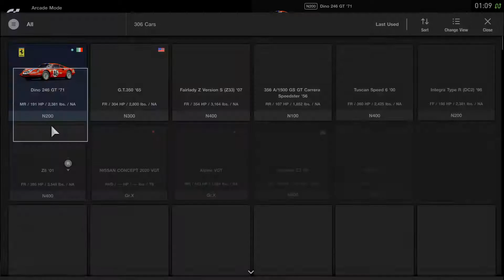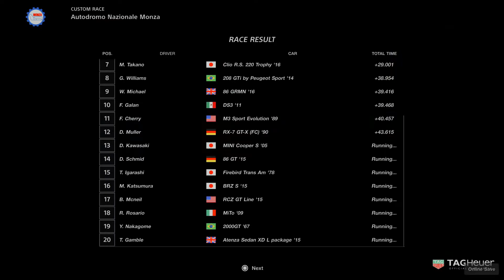GTSport - Ferrari Dino 246 GT 1971 Gameplay ( Update 1.32 )